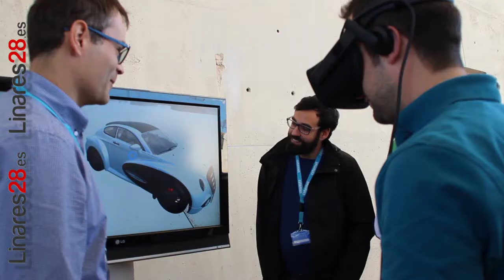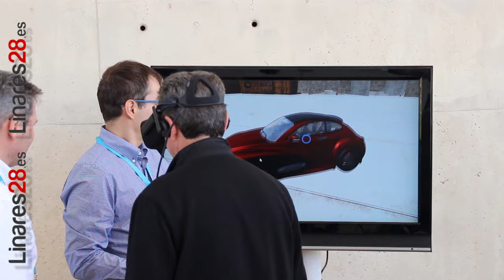20170309 Linares28 CETEMET, reunión del Comité AEC Automoción